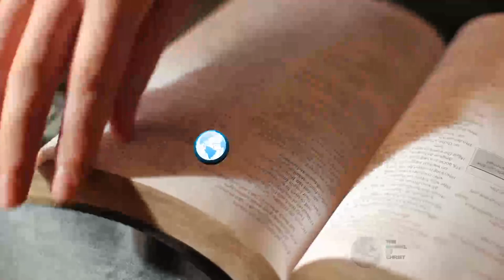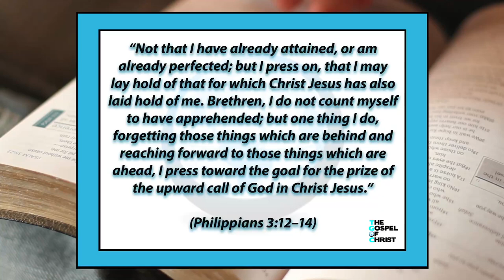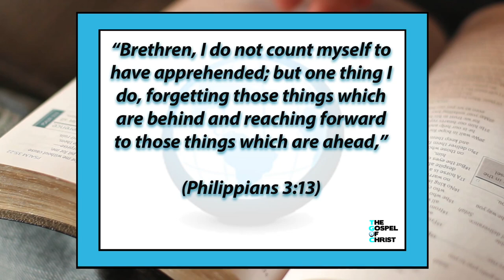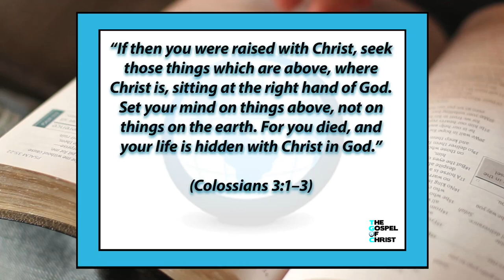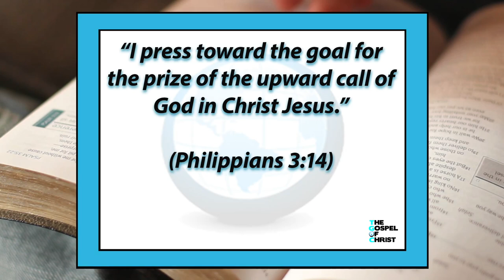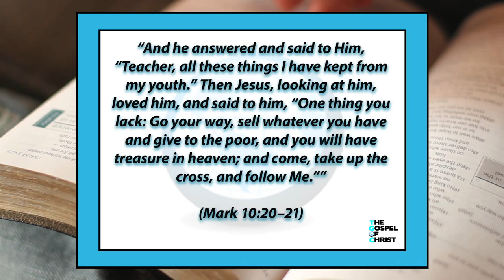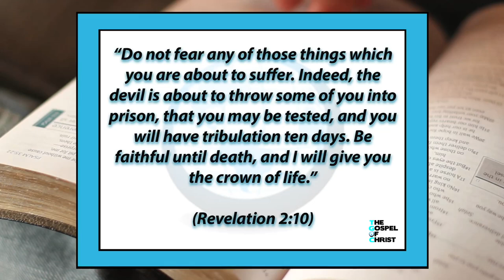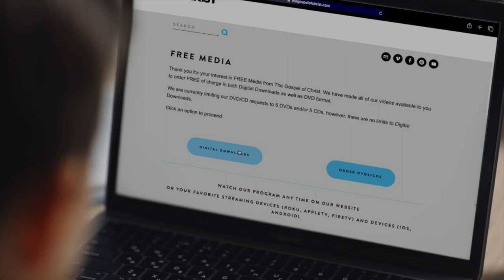Relighting Our Passion for Jesus - Christianity Start to Finish 2 - The Gospel of Christ - CSF #775